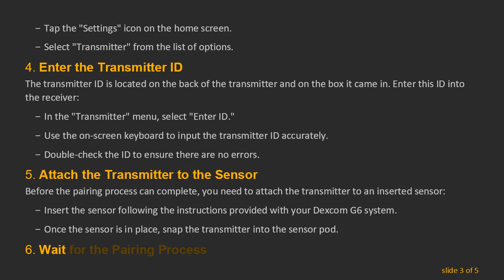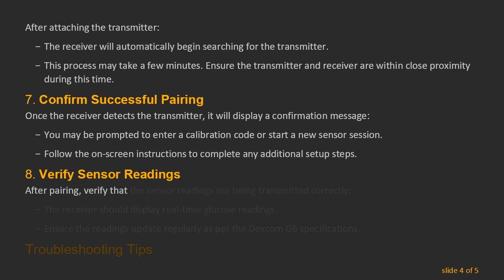How to Pair Your Dexcom G6 Transmitter with a Receiver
Learn how to pair your Dexcom G6 transmitter with its receiver in this detailed guide. Ensure accurate glucose monitoring by following these simple steps for a successful pairing.
Pairing your Dexcom G6 transmitter with its receiver is a crucial step to ensure continuous and accurate glucose monitoring. Whether you're setting up your device for the first time or re-pairing after replacing a transmitter, this guide will walk you through the process.

Step-by-Step Guide to Pairing Your Dexcom G6 Transmitter with Receiver

Prepare Your Devices

Before you start, make sure both the Dexcom G6 transmitter and the receiver are ready:

Charge the Receiver: Ensure the receiver is fully charged or plugged into a power source.

Check the Transmitter: Verify that the transmitter is not already paired with another device. If it is, you may need to unpair it first.

Turn On the Receiver

Press and hold the power button on the receiver until it powers on. Follow the on-screen prompts to begin the setup process.

Access the Settings Menu

Once the receiver is on, navigate to the "Settings" menu:

Tap the "Settings" icon on the home screen.

Select "Transmitter" from the list of options.

Enter the Transmitter ID

The transmitter ID is located on the back of the transmitter and on the box it came in. Enter this ID into the receiver:

In the "Transmitter" menu, select "Enter ID."

Use the on-screen keyboard to input the transmitter ID accurately.

Double-check the ID to ensure there are no errors.

Attach the Transmitter to the Sensor

Before the pairing process can complete, you need to attach the transmitter to an inserted sensor:

Insert the sensor following the instructions provided with your Dexcom G6 system.

Once the sensor is in place, snap the transmitter into the sensor pod.

Wait for the Pairing Process

After attaching the transmitter:

The receiver will automatically begin searching for the transmitter.

This process may take a few minutes. Ensure the transmitter and receiver are within close proximity during this time.

Confirm Successful Pairing

Once the receiver detects the transmitter, it will display a confirmation message:

You may be prompted to enter a calibration code or start a new sensor session.

Follow the on-screen instructions to complete any additional setup steps.

Verify Sensor Readings

After pairing, verify that the sensor readings are being transmitted correctly:

The receiver should display real-time glucose readings.

Ensure the readings update regularly as per the Dexcom G6 specifications.

Troubleshooting Tips

Ensure Proximity: Keep the transmitter and receiver close to each other during the pairing process.

Check IDs: Double-check the transmitter ID if the receiver fails to pair.

Restart Devices: If you encounter issues, try restarting both the transmitter and receiver.

Consult Support: If problems persist, consult the Dexcom support team for further assistance.

Conclusion

Pairing your Dexcom G6 transmitter with the receiver is straightforward if you follow the steps outlined above. Proper pairing ensures accurate glucose monitoring, which is essential for managing diabetes effectively. Always refer to the official Dexcom G6 user manual for detailed instructions and safety information.